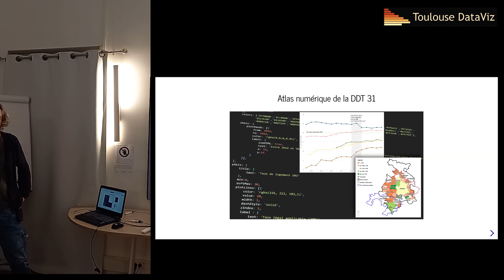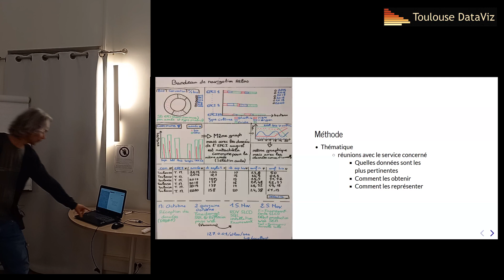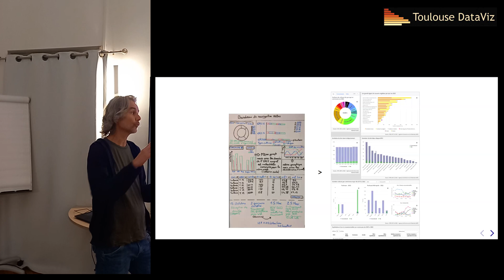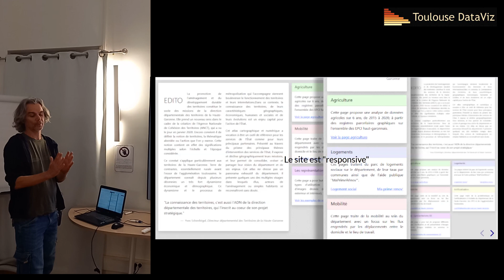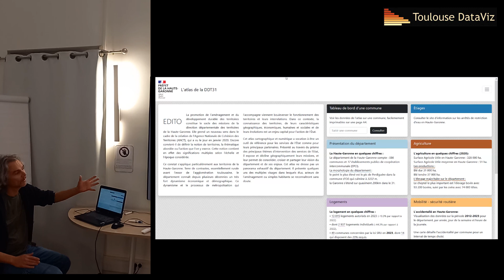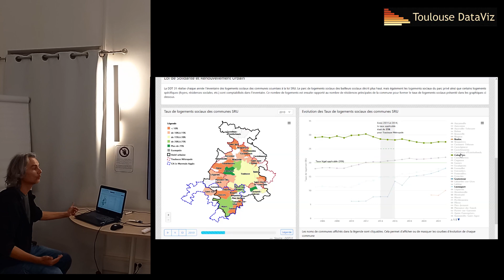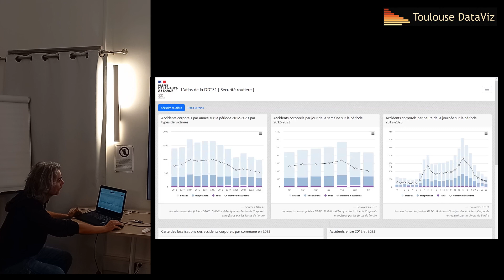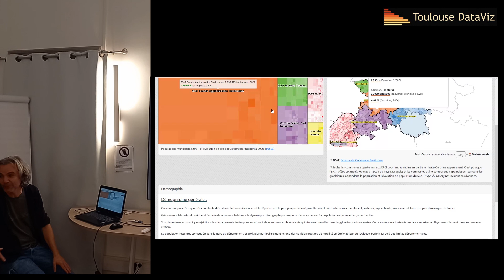Meetup loïc Donot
Loïc Donot nous présente son expérience en visualisation de données et cartographie à la Direction départementale des territoires (DDT31)